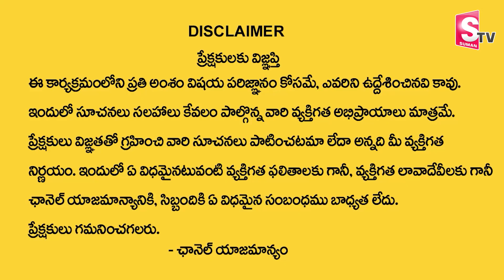Nandibhatla Srihari sharma About Varalakshmi Vratham | వరలక్ష్మి వ్రతం లో స్త్రీలు ఈ తప్పు చేయవద్దు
Watch►Nandibhatla Srihari sharma About Varalakshmi Vratham | వరలక్ష్మి వ్రతం లో స్త్రీలు ఈ తప్పు చేయవద్దు